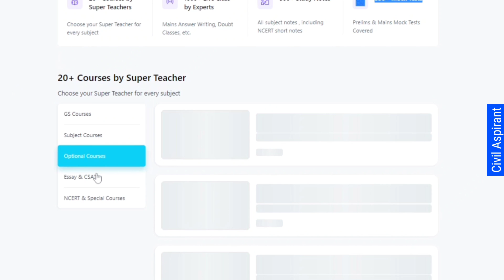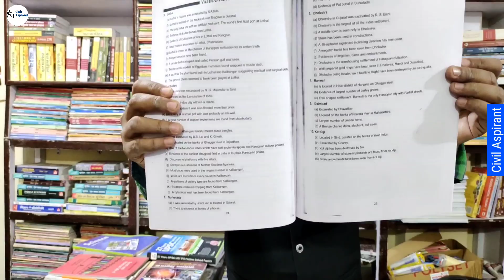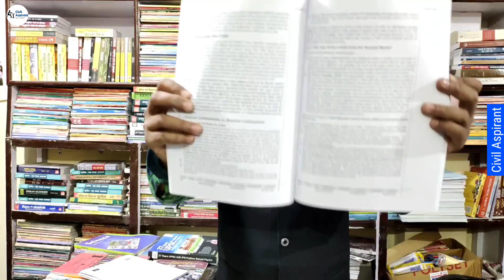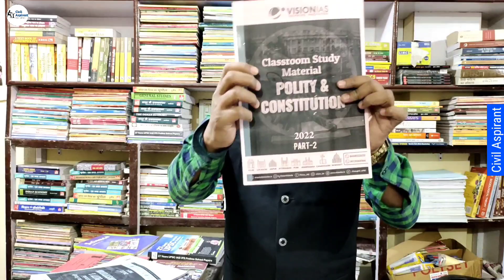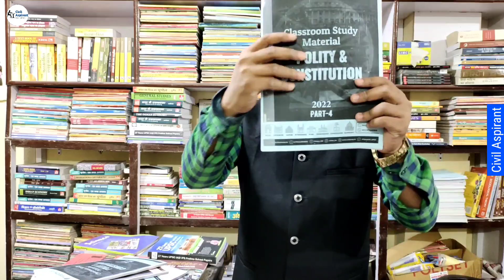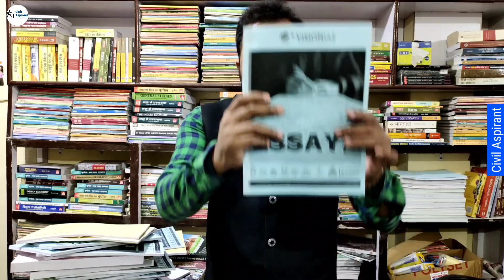UPSC Mix Notes for 2023 | IAS Best coaching notes review | UPSC CSE Notes review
Get 7 days Full FREE access to use code "CVA7” (Open this link in browser )

related terms